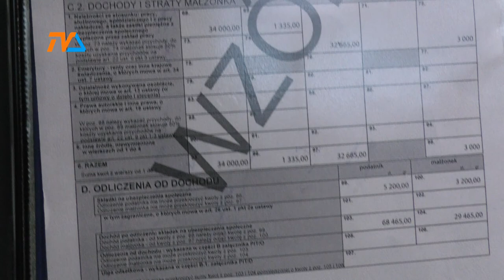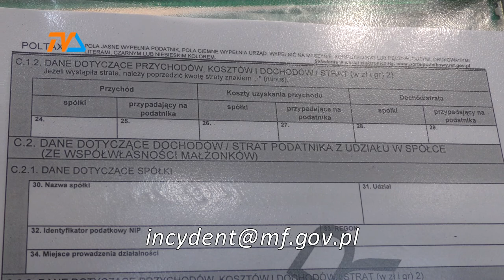Administracja skarbowa ostrzega! |TVSUWAŁKI